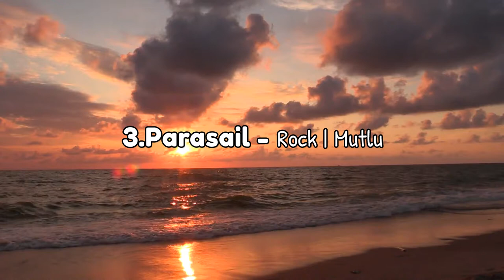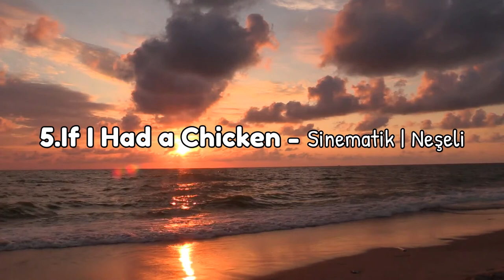Youtube Audio Library Ücretsiz Müzikler Bölüm -1 | Hepsi Lazım TV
Youtube kanalınızda kullanabileceğiniz Ücretsiz Müzikler Listesi. Audio Library üzerinden Youtube kanalınızda videolarınızda kullanmak için sunulan ücretsiz telif hakkı içermeyen 5 adet müziği ve bu müziklerin adlarını sizin için derledik.

1. Şarkı - Jazz in Paris 00:10
2. Şarkı - Venice Beach 00:40
3. Şarkı - Parasail 01:10
4. Şarkı - Spring in My Step 01:40
5. Şarkı - If I Had a Chicken 02:10

* Youtube Audio Library Müzikleri
* Ücretsiz Müzikler
* Youtube Kanalı için Telifsiz Müzikler
* Creative Commons Müzikler
* Ücretsiz Youtube Kanal Müzikleri